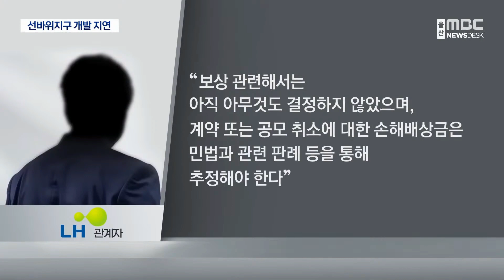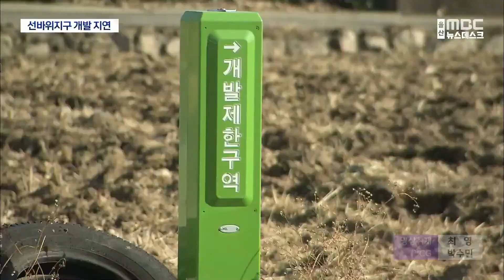LH 용역계약 취소.. 선바위 개발 차질 (2023.08.27/울산MBC/뉴스데스크)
철근 누락 사태로 촉발된 한국토지주택공사,
LH의 용역계약 취소 사태로 선바위 지구 개발도
차질을 빚고 있습니다.